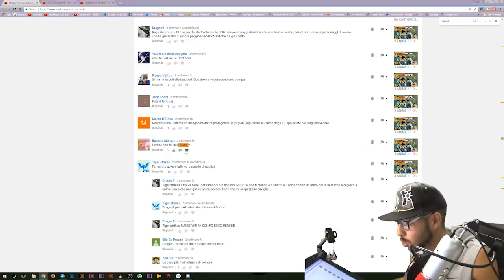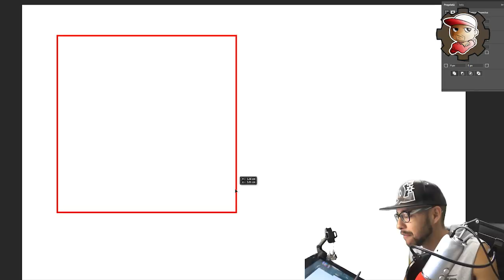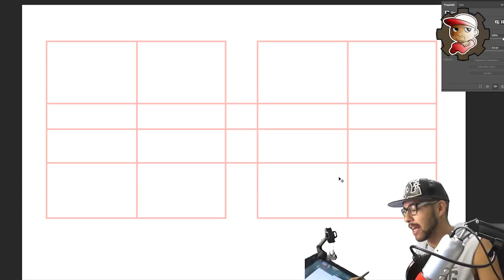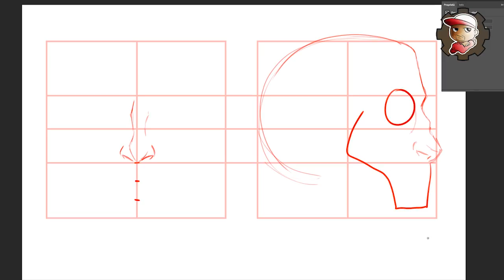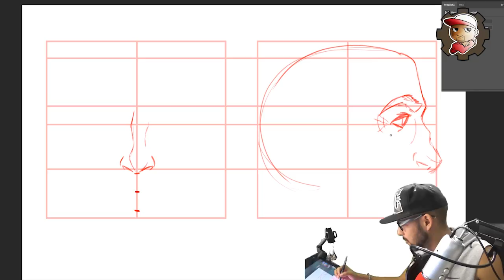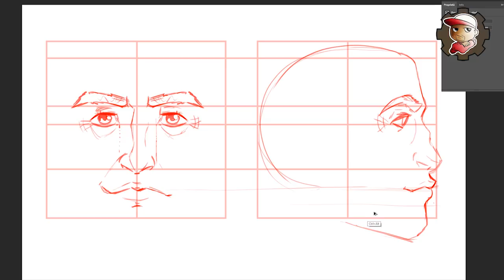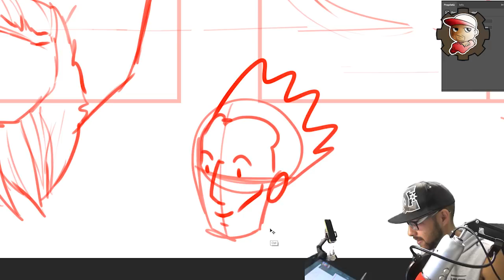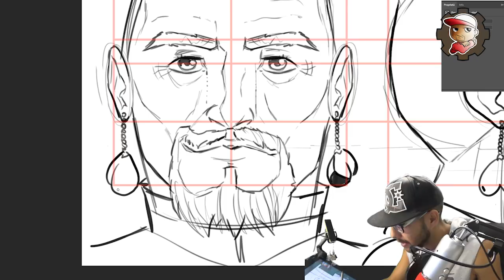TUTORIAL??? SI - Come disegnare il volto UMANO!! (Si...umano...pensa un po')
Sempre più spesso trovo nei commenti richieste sul fare tutorial e...beh...eccone uno...